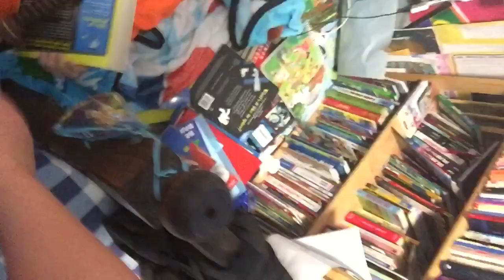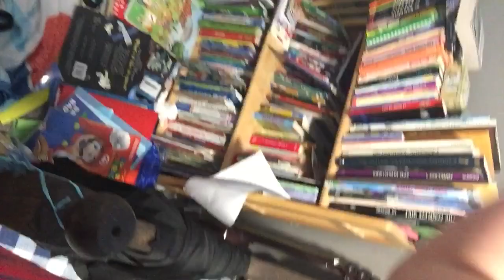Me (horrible noob) tries to kill friend and fails lol l+ratio nerd haha